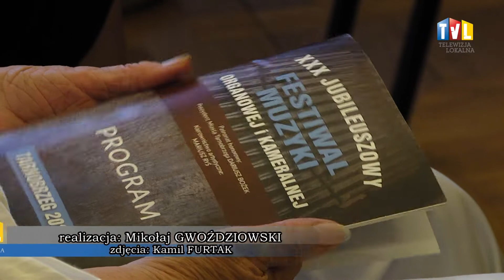2022.08.31 - KAMERALNE ZAKOŃCZENIE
XXX Festiwal Muzyki Organowej i Kameralnej dobiegł końca. Zwieńczeniem trwającego przez dwa miesiące muzycznego wydarzenia był tradycyjny koncert w Zamku Tarnowskich w Dzikowie, gdzie podsumowano jubileuszową edycję.